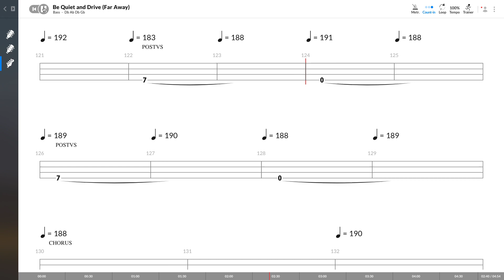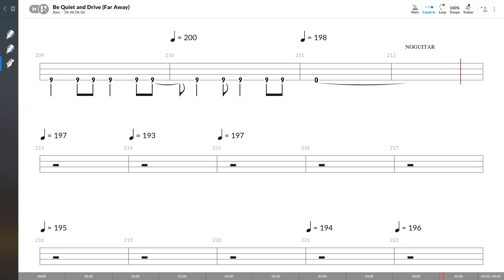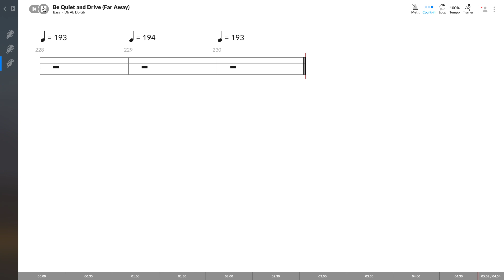Deftones - Be Quiet And Drive (Far Away) (BASS TAB PLAY ALONG)